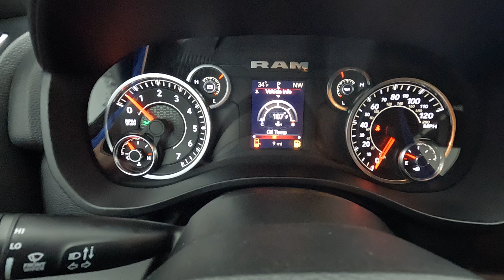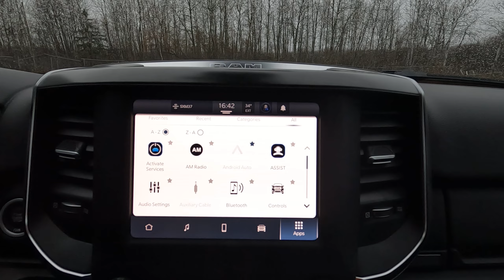2024 Ram 1500 Big Horn (X8722)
All New Ram 1500 Big Horn on the lot here at Duluth Dodge.